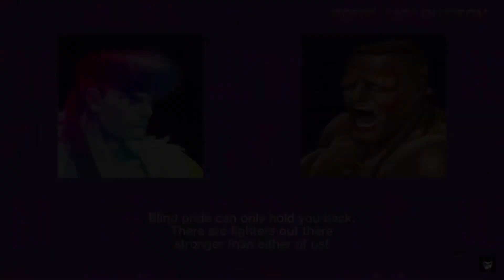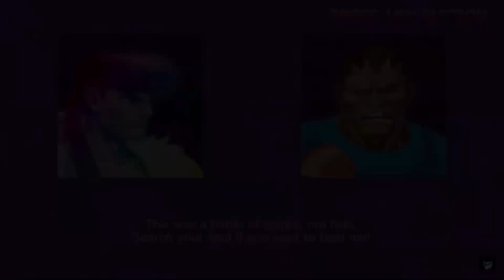Ultra Street Fighter ll Classic Mode 💥RYU💥